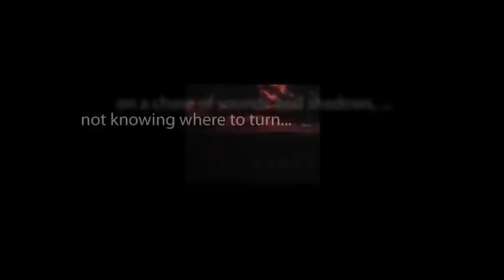CBS Radio Mystery Theater "The Brooch" hosted by Tammy Grimes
A governess finds employment at the hands of a strange and extremely prosperous couple.